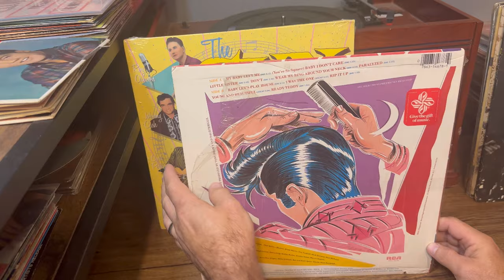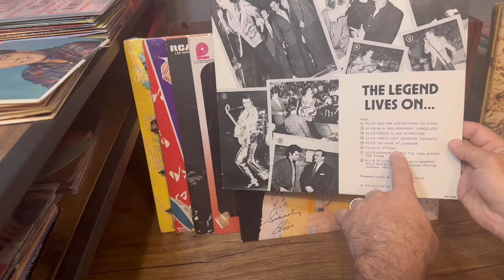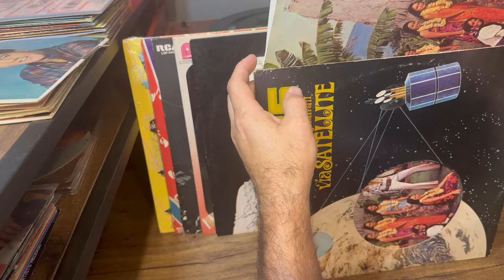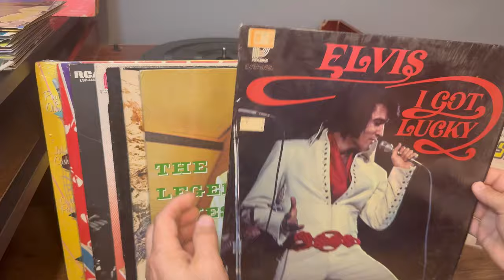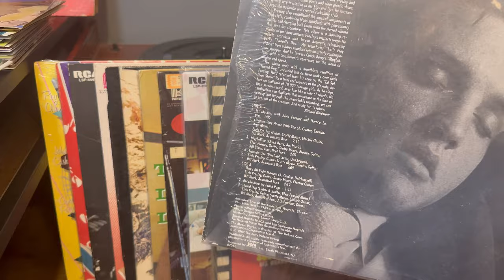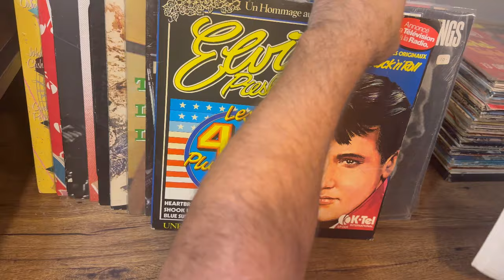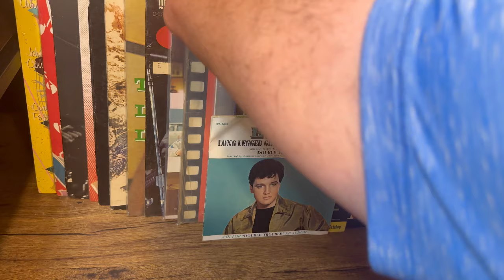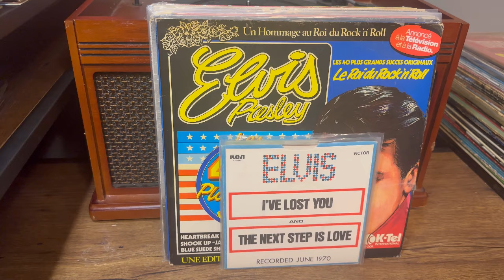Part 2 of 47 -Absolutely Blessed To Have These Elvis Records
To become a member of Rare Elvis photos To Support click here!